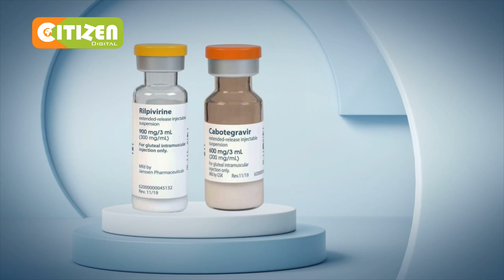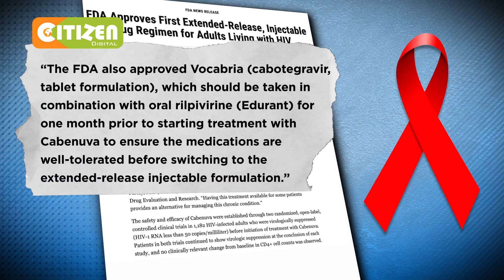U.S FDA approves new drug to be taken by HIV patients monthly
Cabenuva replaces daily pills now used to control infection with the AIDs virus
Cherutich: It is going to make it easy for people to actually take their medication